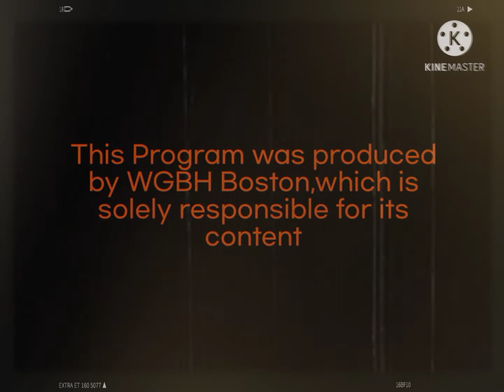JAVA Closing / WGBH (1975) / PBS (1973) *Film Error*